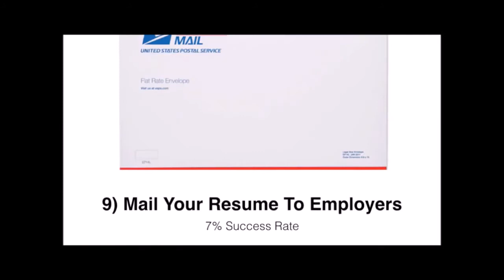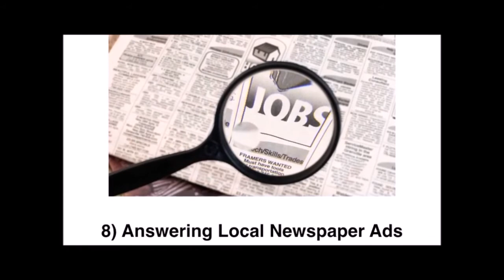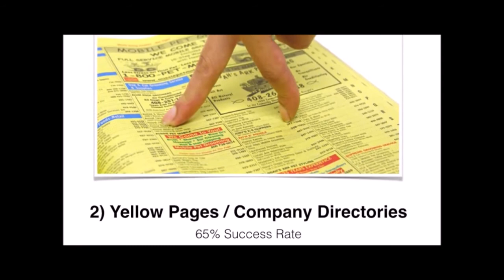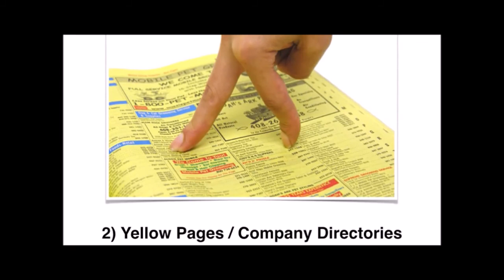Family experiences and advice. 18 How to find a Job [familyinmotion]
Family experiences and advice. • Please do not hesitate to contact Lucas – Gov. Educator. You will receive valuable suggestions FREE OF CHARGE • Contact